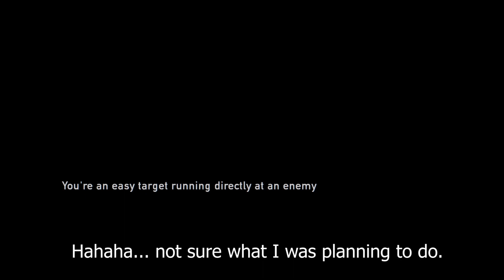[The Last of Us] Battlefield with Sniper and the Armored Truck!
This was my favourite gaming scene.  I died once in this gameplay. Joel, Ellie, Henry, and Sam encounter with a group of badass at a residential area.  They had a long fight especially the sniper was based in one of the houses.  The truck came in the attack.  Runners and Clickers appear at the end of the scene.